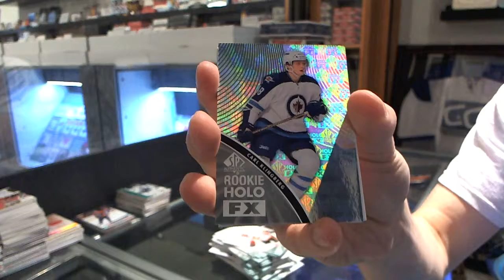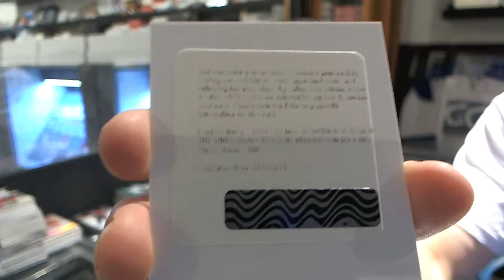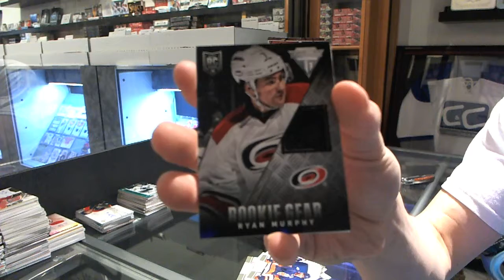11-12 Upper Deck SP Authentic + 13-14 Panini Anthology - C&C GB#3415